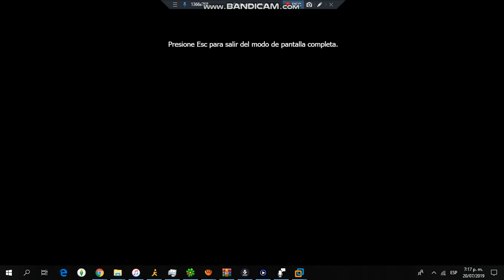Dylan Darr and Princess Amtrak hugging each other